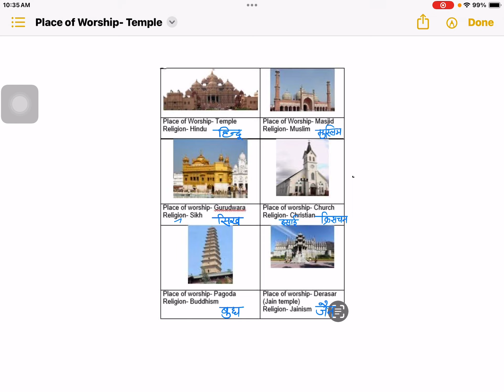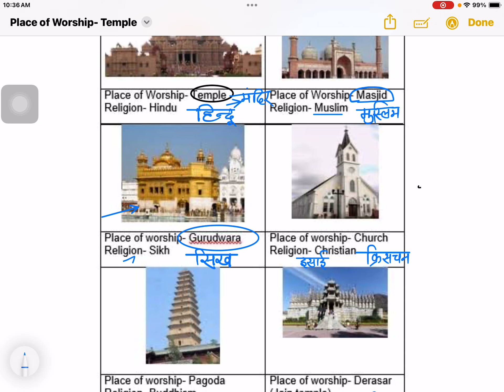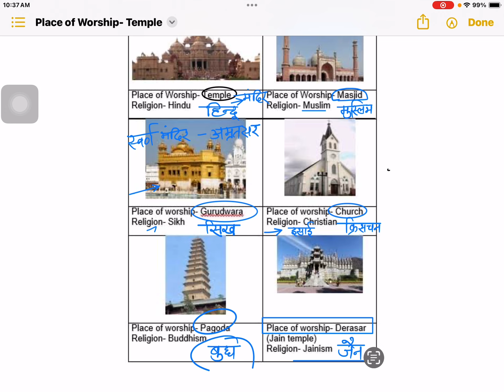धर्म और उनके पूजा घर Religion and worship 🏘️ House's